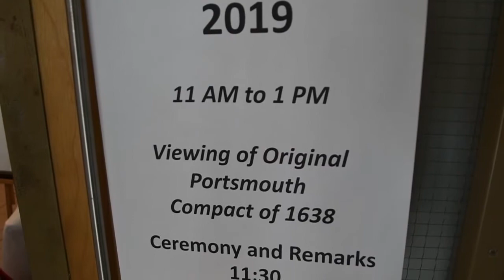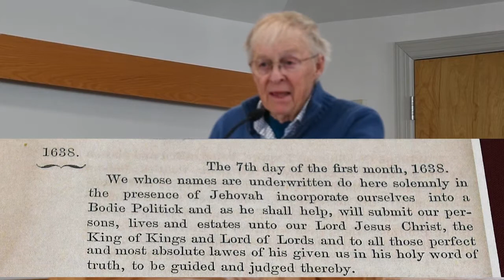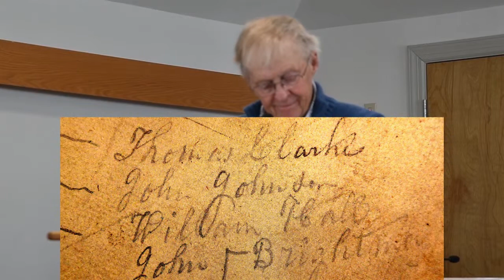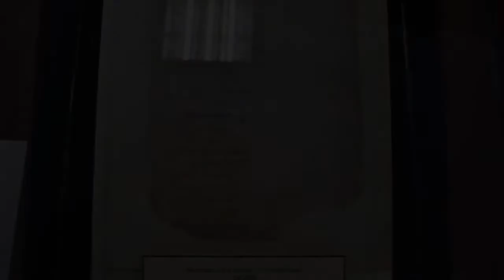Founding of Portsmouth Celebration March 7, 2019